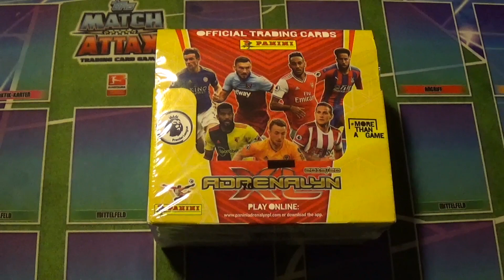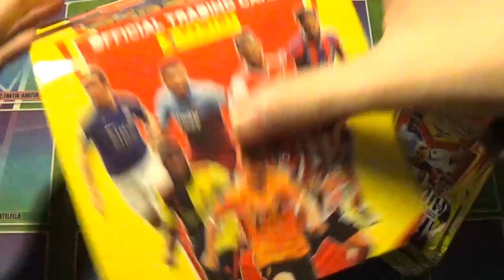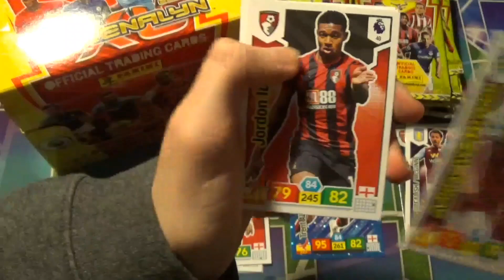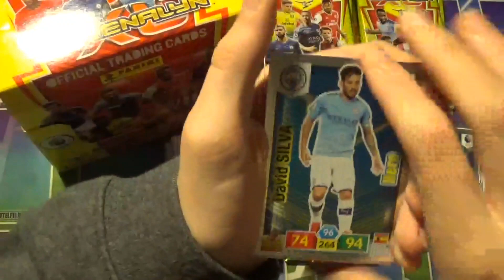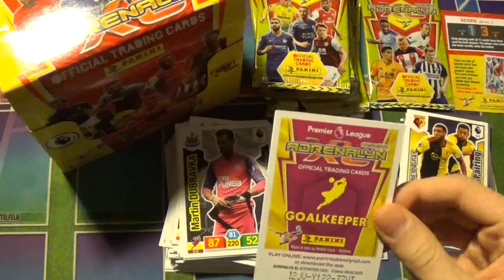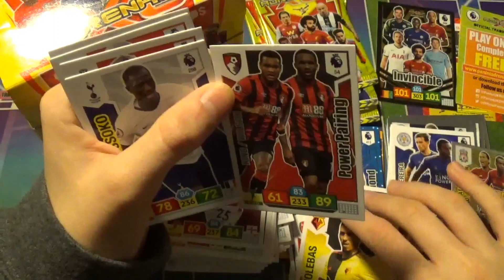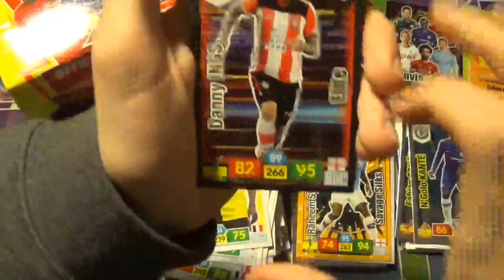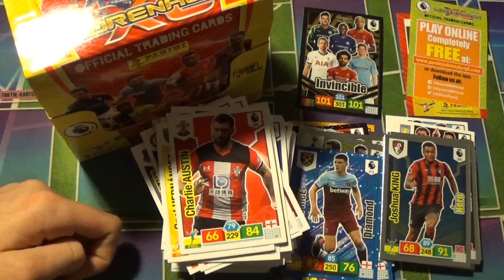Adrenalyn Premiere League 19/20 Display Unboxing 1/2!!!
Mein Stickermanerga:Hendrik10